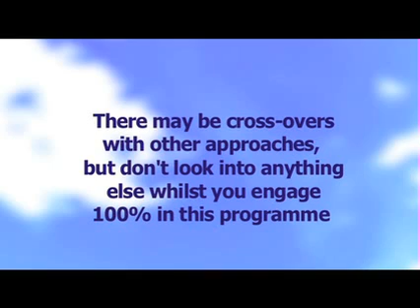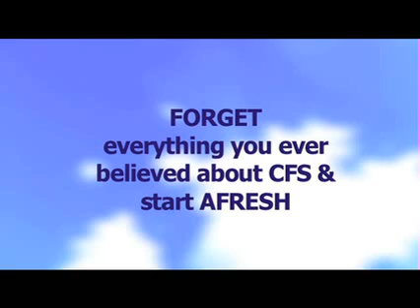Gupta Programme - SESSION 1: PART 3 | ME/CFS, Fibromyalgia, MCS & EHS